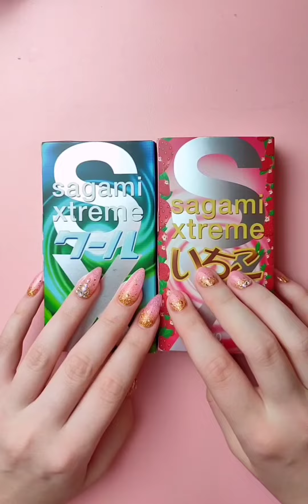Расслабляющее видео с кратеньким обзором на Sagami. Подробный обзор в моем телеграмм канале